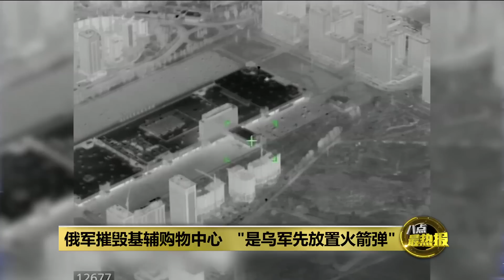不屈服于俄罗斯的最后通牒 乌克兰坚决不投降 | 八点最热报 22/03/2022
昨日，俄罗斯向乌克兰下了最后通牒，要求乌克兰“交出”哈尔科夫、马里乌波尔和基辅这三座城市，并宣布投降，不过，乌克兰总统泽连斯基强调乌克兰不会为了结束战争交出任何城市。